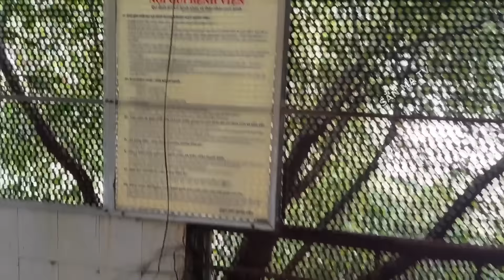Bệnh Viện Bỏ Hoang Có Ma - Hú Hồn Gặp Oan Hồn Bé Gái Trong Bệnh Viện Bỏ Hoang - Phim Ma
Bệnh Viện Bỏ Hoang Có Ma - Có Ma Lúc 12h Trưa Trong Bệnh Viện Bỏ Hoang - Phim Ma
🔰 STK NGÂN HÀNG :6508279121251:AGRIBANK ( NGUYỄN VĂN TÚ )
🔰  STK NGÂN HÀNG 945252 NAM Á BANK
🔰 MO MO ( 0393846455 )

🔰 SĂN MA TV RẤT BIẾT ƠN QUÝ CÔ CHÚ ANH CHỊ ĐÃ ỦNG HỘ VÀ ĐÓNG GÓP KINH PHÍ ĐỂ KÊNH SĂN MA TV CÓ THỂ DUY TRÌ ĐAM MÊ KHÁM PHÁM TÂM LINH VÀ CHIA SẼ ĐẾN QUÝ CÔ CHÚ ANH CHỊ , SĂN MA TV XIN CHÂN THÀNH CẢM ƠN...
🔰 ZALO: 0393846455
© Bản quyền thuộc về SĂN MA TV
© Copyright by SĂN MA TV  ☞ Do not Reup